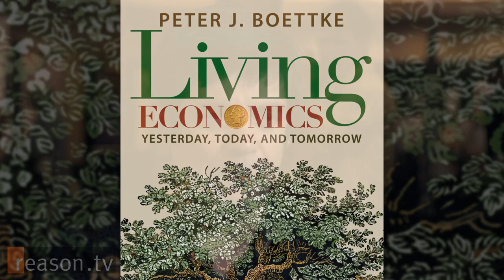"Economics Teaches Us Humility": Q&A with George Mason University's Pete Boettke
"Economics is a set of eye glasses, and when you put them on you bring the world into sharp relief," says George Mason University Professor Pete Boettke, who is author of the new book, Living Economics: Yesterday, Today, and Tomorrow. "It's a way of thinking about the world that has implications that are political in nature when you follow through with it persistently and consistently."

Reason TV's Nick Gillespie sat down with Boettke at this year's FreedomFest to talk about his "passion" for economics, the rising profile of the Austian School of Economics, and what caused the 2008 financial crisis.

Held each July in Las Vegas, FreedomFest is attended by around 2,000 limited-government enthusiasts and libertarians. Reason TV spoke with over two-dozen speakers and attendees and will be releasing interviews over the coming weeks. Go here for an ever-growing playlist of this year's interviews.

Edited by Jim Epstein. Camera by Paul Detrick and Tracy Oppenheimer.